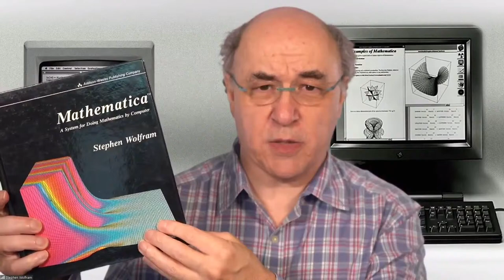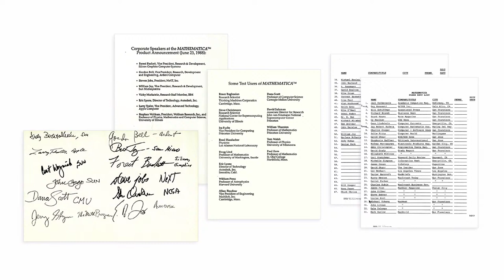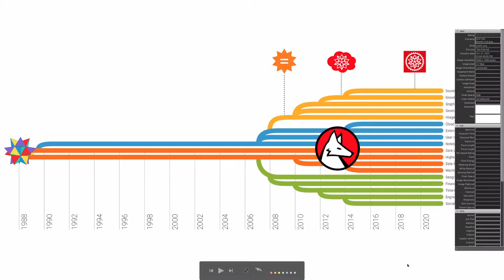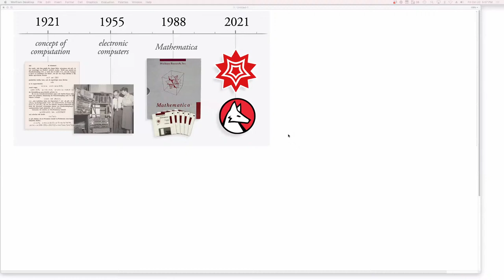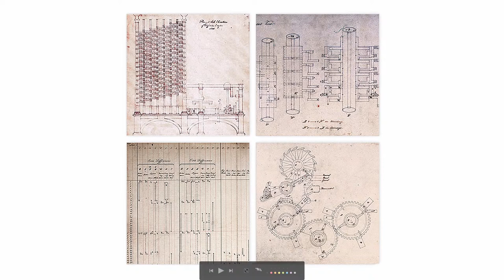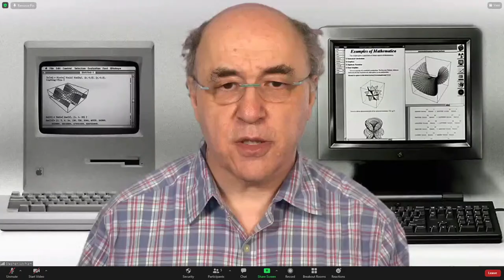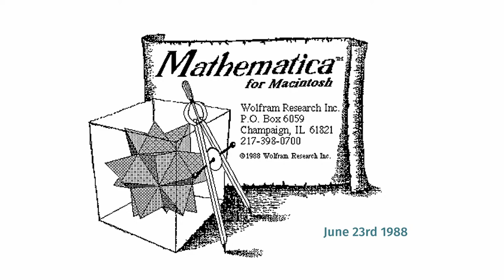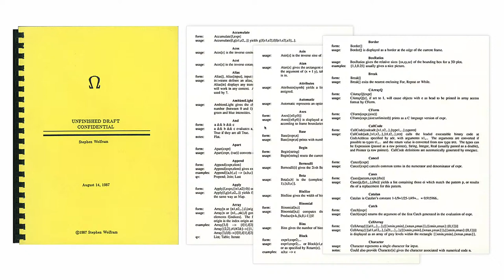Celebrating a Third of a Century of Mathematica, and Looking Forward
While not quite October 23, 2021 12:00:00 PM PDT (June 23rd at Noon PDT the official launch date), we're celebrating Mathematica's 1/3 century birthday!